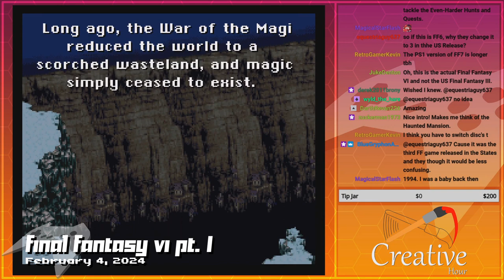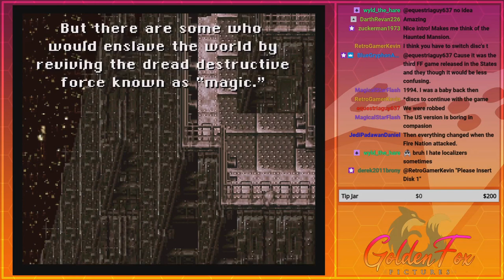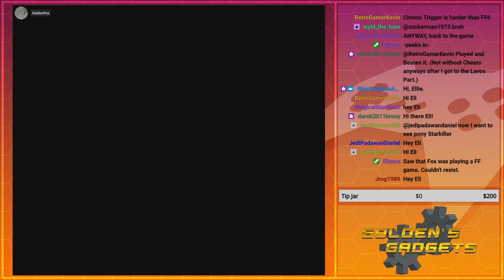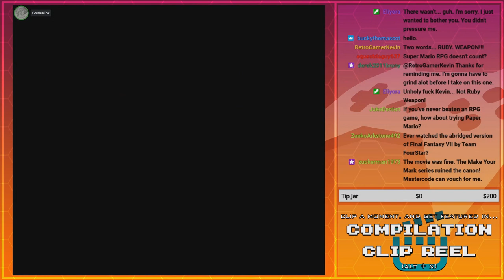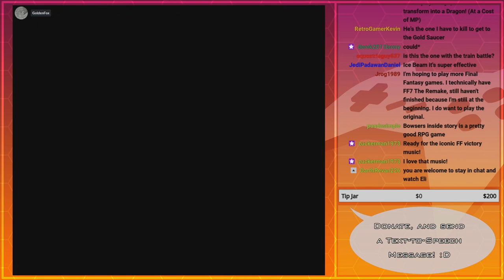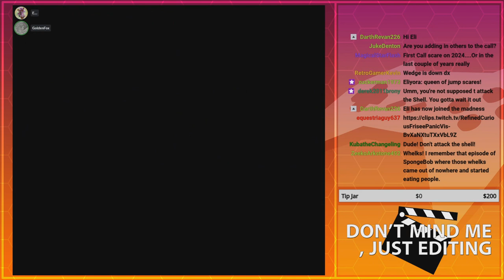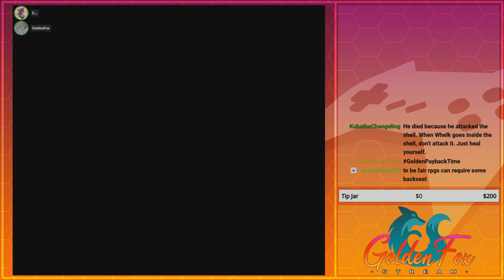BEST... OPENING... SEQUENCE... EVER!! | GoldenFox Plays Final Fantasy VI Pt. 1